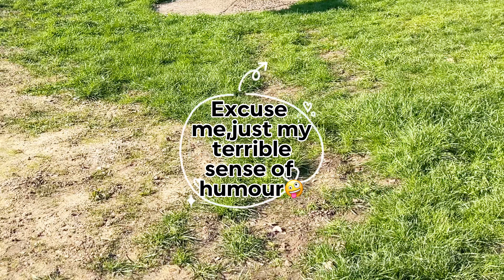Park a mi tamval in parents ho a kina deh2 jeng e😅.